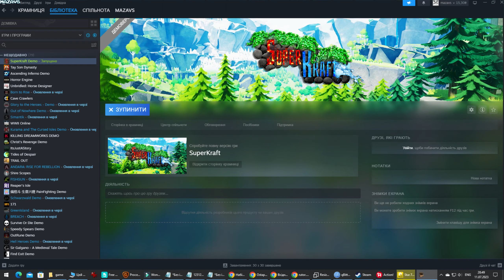SuperKraft | Demo | Early Access | GamePlay PC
Welcome to "SuperKraft," a mesmerizing 3D open world survival crafting
game that tests your skills, creativity, and courage! Explore a visually stunning world filled with vibrant colors, fantastical creatures, and breathtaking landscapes. From lush forests to towering mountains, each location holds secrets and challenges. Embark on an epic adventure! Hunt animals for resources and encounter a variety of cute and ferocious creatures.
Resource management is vital. Gather materials to craft powerful tools and weapons that enhance your chances of survival. Beware of wicked creatures lurking in the shadows. Approach them cautiously to avoid merciless attacks. Prepare for epic battles! Sharpen your skills, defeat formidable foes, and claim legendary rewards.

features:
Crafting: Craft Tools and Weapons
Building: Build Homes, Villages, and Bases
Resources: Find usable Resources from Wood to Stone, on the Ground, or from Animals
Hunt: Animals and Creatures are spread far and wide waiting you to strike
Explore: The Possibilities are as endless as the Pixels themselves!
Battle: Battle Trolls and Monsters in intense combat
Treasure: Find all kinds of Treasures scattered about